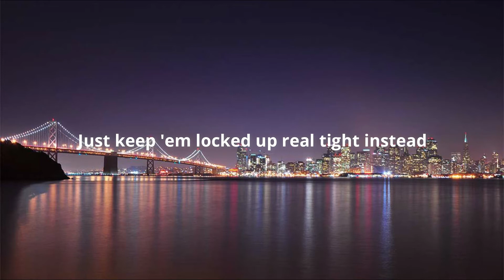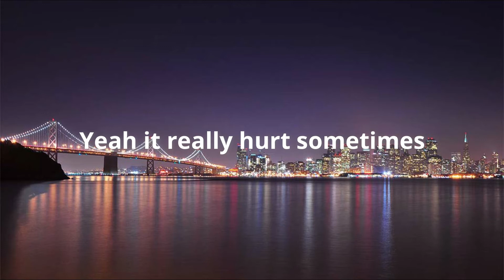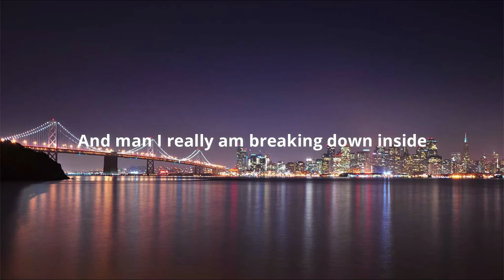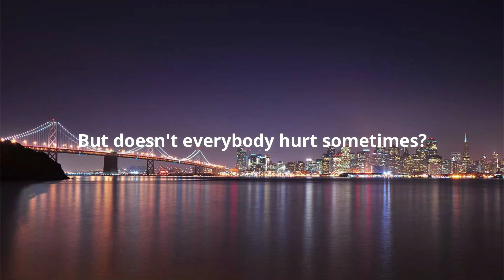SLANDER & Fairlane - Hurts Sometimes ft. Jonathan Mendelsohn (Lyrics)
🎧SLANDER & Fairlane - Hurts Sometimes ft. Jonathan Mendelsohn

Lyrics : SLANDER & Fairlane - Hurts Sometimes (feat. Jonathan Mendelsohn)
[Verse 1: Jonathan Mendelsohn]
Stand tall, hold your head high
And never let 'em see you cry
Just smile through the pain and play pretend (Play pretend)
And if you got feelings, hide ’em inside
Just keep 'em locked up real tight instead
Until the bitter end

[Pre-Chorus: Jonathan Mendelsohn]
And I've been told sometimes I can come across disconnected
But it’s just the way I am, calm, cool, and collected
But on the inside like you I get fucked up and afflicted
Now and then (Now and then)
Can you understand?

[Chorus: Jonathan Mendelsohn]
Now you won't know
'Cause I don't really show where it hurts sometimes
Yeah it really hurt sometimes
No, I'm not made of stone
When I told you no
And man I really am breaking down inside
Could you see it in my eyes?
But doesn't everybody hurt sometimes?

[Verse 2: Jonathan Mendelsohn]
Blank stares, silent replies
You never know what’s behind these eyes
These windows to my soul
’Cause what if you don't like what you see?
Well I hope to never know

[Pre-Chorus: Jonathan Mendelsohn]
Can you understand?

Share with your friend this lyric video of SLANDER & FAIRLANE - HURTS SOMETIMES FT. JONATHAN MENDELSOHN in here: